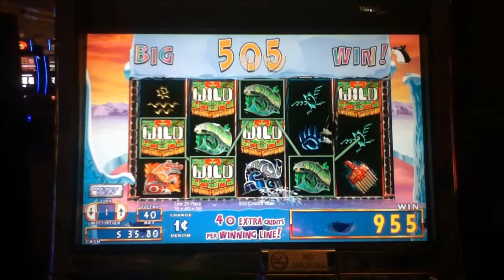TREASURE CEREMONY Penny Video Slot Machine with a PENGUIN FEATURE Las Vegas Strip Casino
I hope you enjoy this Treasure Ceremony video with a Penguin Feature.